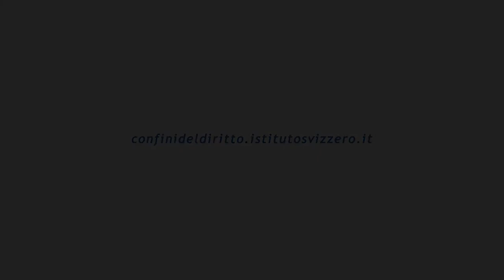Michele Luminati - "Il federalismo oltre lo Stato" - I Confini del Diritto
Michele Luminati
Giurista e Direttore dell'Istituto Svizzero
Istituto Svizzero di Roma, 05 febbraio 2015

Intervista e presentazione del ciclo di ricerche "I Confini del Diritto"

Dal programma della giornata:
"Il federalismo è l’accettazione di una differenza irriducibile fra la volontà del tutto e la volontà delle parti. È un modo, alternativo alla sovranità, di intendere e praticare la relazione tra più entità politiche, dove l’accento è posto sull’autonomia e sulla partecipazione diretta degli enti federati. Parallelamente alla richiesta, negata, di centralismo, si risponde con la creazione di una rete di accordi settoriali fra membri federati, in una dinamica di coordinamento delle autonomie. Lo spirito federalista si trova anche nella semantica: in Svizzera il comune, il cantone e la Confederazione sono stati considerati per molto tempo ciascuno uno Stato. Tuttavia, dove c’è più federalismo non c’è necessariamente più democrazia. Proprio l’esperienza svizzera insegna che la cessione di competenze dei cantoni alle reti intercantonali non è stata accompagnata da un’estensione democratica della compartecipazione alle scelte politiche ..." more